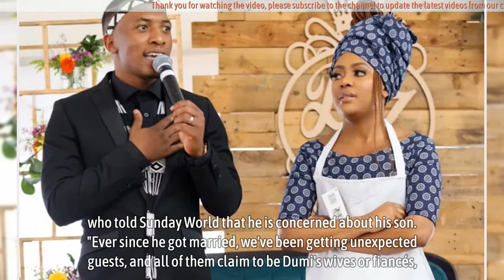Gospel star Dumi Mkokstad’s marriage under threat as 2 more women claim to be his wives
Women have been showing up on award-winning gospel musician Dumi Mkokstad‘s father’s doorstep in Mt Ayliff, Eastern Cape, claiming they are his wives, ever since he got married to his wife Dr Ziphozenkosi Nzimande (née Mthembu).

This is according to the Mbize hitmaker’s father, Falithenjwa Nzimande, who told Sunday World that he is concerned about his son.